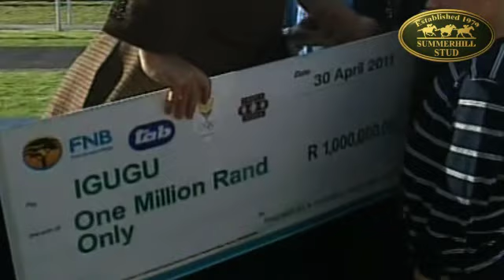IGUGU : SA OAKS (GRADE 2)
IGUGU (AUS) (Galileo (IRE) -- Zarinia (IRE) by Intikhab (USA))

30 April 2011
R750,000
S A OAKS (GRADE 2)
Turffontein , Turf, 2450m

3rd Leg of the South African Triple Tiara

Owners : Sheikh Mohammed Bin Khalifa Al Maktoum, Mr and Mrs A J Macdonald
Trainer : Mike de Kock
Jockey :  Anthony Delpech
Breeder : Kia Ora Stud, NSW

Result :

1st IGUGU (AUS) (Galileo (IRE) -- Zarinia (IRE) by Intikhab (USA))
2nd PRINCESS OF LIGHT
3rd ILHA GRANDE
4th MAR LODGE

Igugu is a graduate from the Summerhill draft of the 2009 Emperors Palace ready To Run Sale.

For a unique insight into the world of Thoroughbred horseracing and breeding visit :